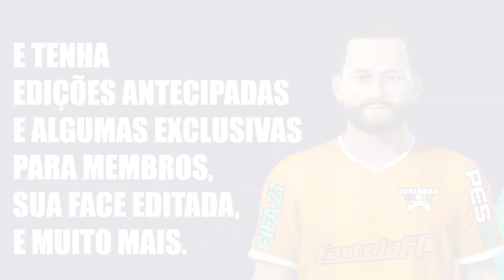FIFA 21 | HERNÁN CRESPO | SÃO PAULO | MANAGER | TÉCNICO | TREINADOR | LOOK ALIKE | HOW OT MAKE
Tutorial realista do novo técnico do São Paulo FC o argentino Hernán Crespo, ele foi editado no FIFA 21 para comandar o seu time no modo carreira e Libertadores.